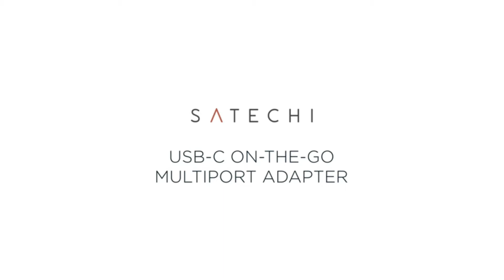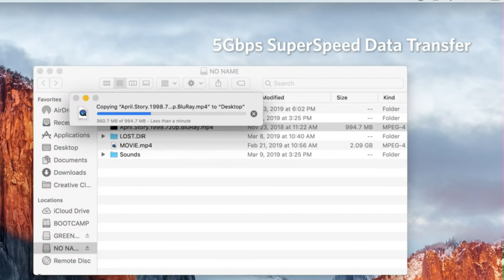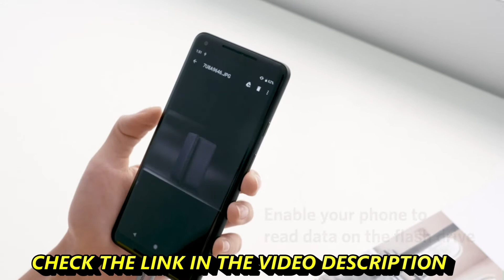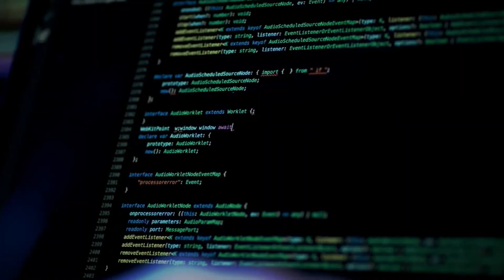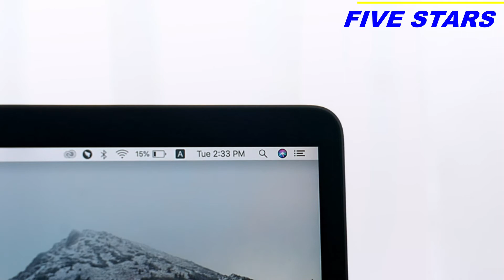5 Best USB A and USB C Hubs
Best USB A and USB C Hubs
0:00 Intro
00:08
 - 5 ► Satechi USB-C On-The-Go: Best Hub For MacBook Users
●Amazon US
●Amazon UK
●Amazon DE
●Amazon CA
00:56 - 4 ►  SmartDelux Powered USB Hub - 13-Port USB 3.0 Hub: Most USB-A Ports
●Amazon US
●Amazon UK
●Amazon DE
●Amazon CA
01:33 - 3 ► UGREEN 4-Port USB 3.0 Hub: Best Budget USB-A Hub
●Amazon US
●Amazon UK
●Amazon DE
●Amazon CA
02:15 - 2 ► Anker PowerExpand Elite 13-in-1: Best USB-C Docking Station
●Amazon US
●Amazon UK
●Amazon DE
●Amazon CA
04:22 - 1 ► Anker PowerExpand 7-in-1: Best Budget USB-C Hub
●Amazon US
●Amazon UK
●Amazon DE
●Amazon CA

👉These days, laptops are getting thinner and lighter. However, this often means there isn’t room for ports to connect your wireless mouse, external hard drives, and other devices. Thankfully, all you have to do is plug a USB hub into your laptop, and you can instantly add the ports you need. A hub will also bring all your USB ports closer, so you don’t have to reach around the back of your computer every time you want to connect a new device. Here is our list of the best USB-A and USB-C hubs you can get for any budget.
★Best Amazon Today's Deals
★Try Audible and Get Two Free Audiobooks
5 Best USB A and USB C Hubs